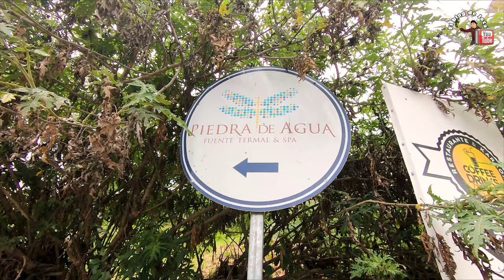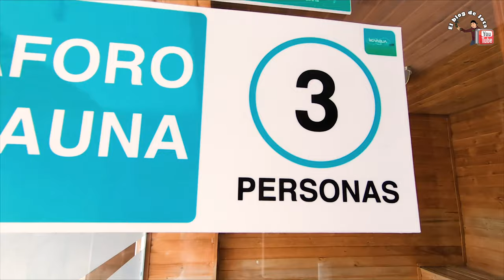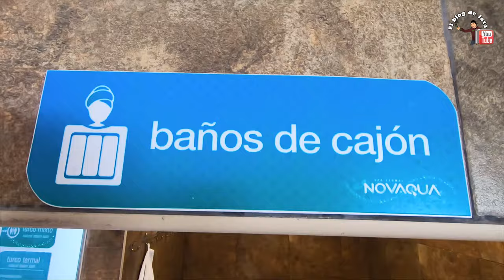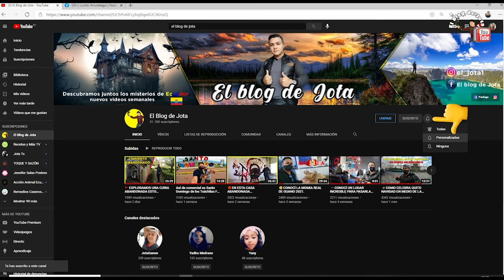💦 CARNAVALES EN ECUADOR 2021.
Carnavales en ecuador. Así disfrute de un tranquilo y maravilloso lugar ubicado en Cuenca Ecuador, espero visites este increíble lugar llamado baños.